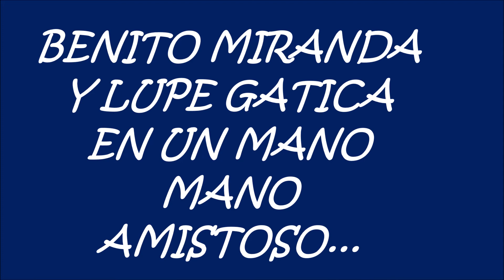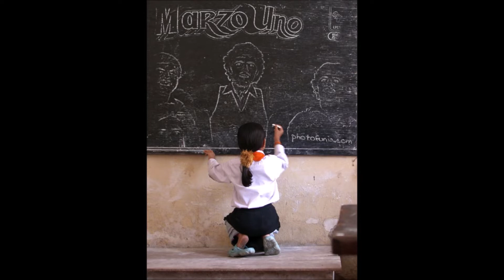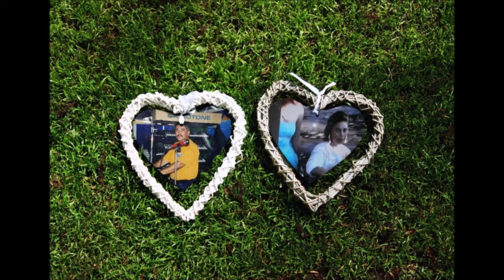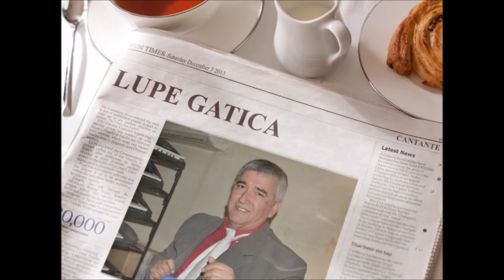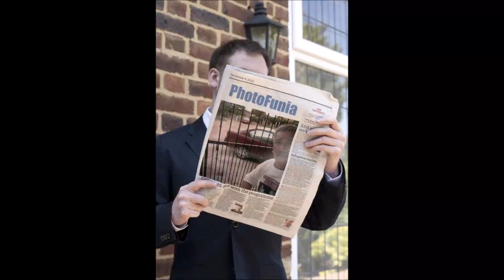"LEÑA DE PIRUL"-LUPE GATICA